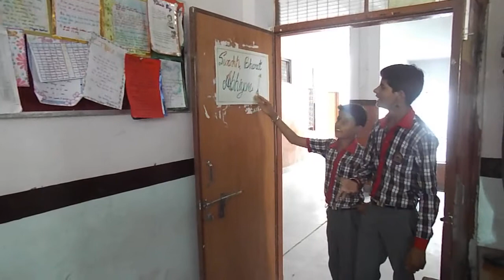A Short Movie On Swaach Bharat Abhiyan In Kendriya Vidyalaya Sikar Rajasthan